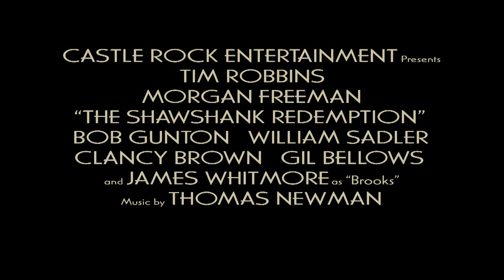The Shawshank Redemption (1994) | Official Trailer HD | Stephen King Morgan Freeman Tim Robbins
The Shawshank Redemption (1994) | Official Trailer HD

Synopsis:  Two imprisoned men bond over a number of years, finding solace and eventual redemption through acts of common decency.